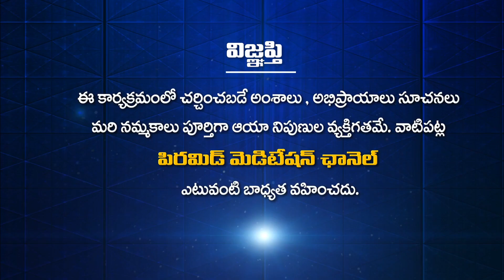మణుగూరులో పత్రీజీ చైతన్య రథ యాత్ర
మణుగూరులో పత్రీజీ చైతన్య రథ యాత్ర | Manugurulo Patriji Chaithayna Ratha Yatra | Manuguru | Patriji Chaithanya Ratha Yatra